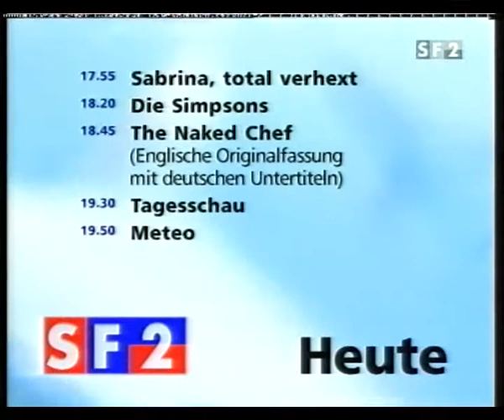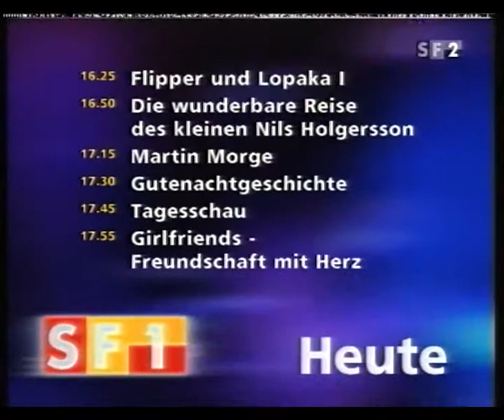SF 2 Sendestart, Februar 2004